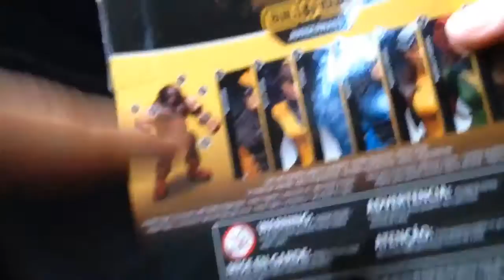Marvel Legends Juggernaut Wave Havok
A review of the Marvel Legends Juggernaut Wave Havok.